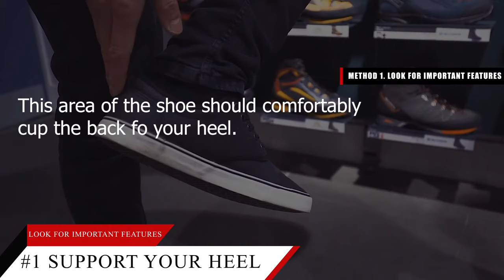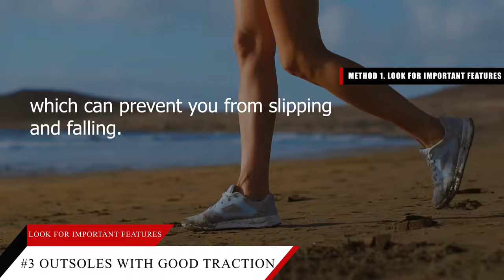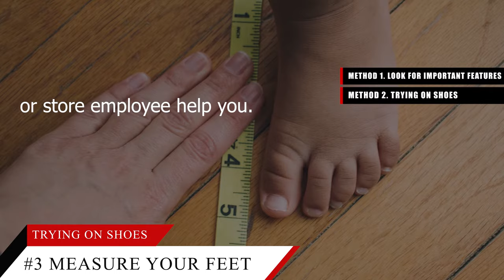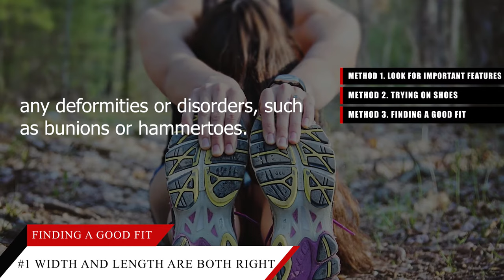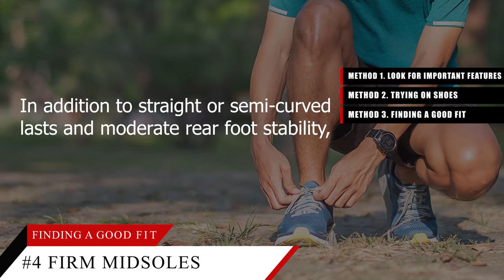How to Choose Walking Shoes | Know This Before You Shop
Focus on These Important Features
1. Heel support
2. Need slight roominess
3. Outsoles that has good traction
4. Cushioning material
5. Good shock absorbtion
6. Has good breathability

Try on and Feel the Shoes
1. Try on in late afternoon/evening
2. Try on with your own socks
3. Measure your feet
4. Perform a wiggle test
5. Try walk around with it

Find the Right Fit
1. Correct width/length
2. For low arches - find Good Motion Control
3. For high arches - need good cushioning
4. For Mid arches - get firm midsles

Amazon Affiliate Disclosure Notice: Rank Buddy is a participant in the Amazon Services LLC Associates Program, an affiliate advertising program designed to provide a means for sites to earn advertising fees by advertising and linking to Amazon.com